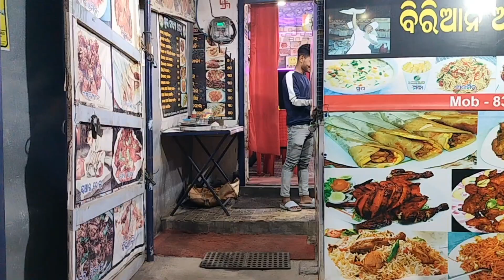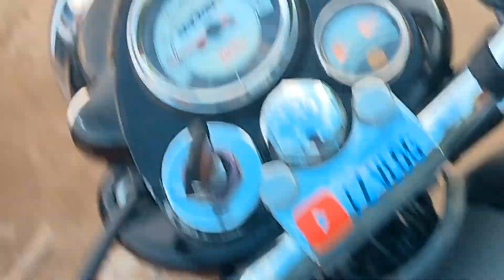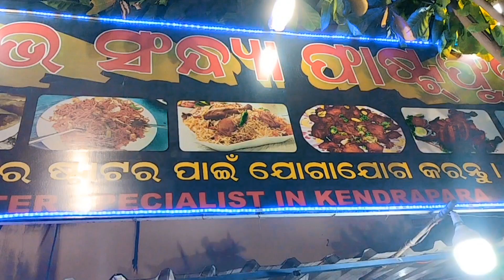Ye Kya Krdiya Mere Bike Ke Sath 😔 My New Vlog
Ye Kya Krdiya Mere Bike Ke Sath 😔

lots of
Realme 10pro, selfie stick, mic , pc,and my bike royal Enfield 360 classic